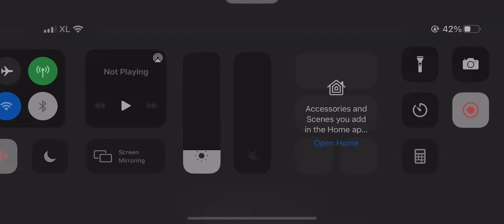WotV - Rayches Water Selection Quest #9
Lich: Break AP TP
Fred: Kill quickly
Charlote: Immobilize, stay further than 3 blocks from her
Killing Lich will spawn 2nd wave

2 Bandits: Sleep them
BRH: Immobilize stay futher than 5 blocks
Kill either one will spawn 3rd wave

Ramuh: Break AP then stay away, block out its movement so it can only stay on top. dont stand too close to wall as it can still attack you. then poison it
2 Mages: Kill them ASAP using esper for killing 2 enemies mission